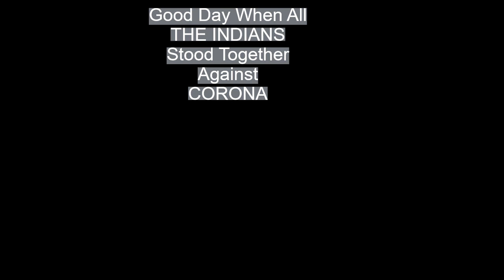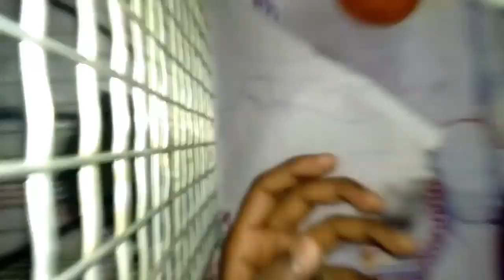Lock down||Squirrel ||NewRidingPartner 😍😁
Lock down ka alag HI mza hai
stayhome staysafe gocorona unity of India .
Thank you so much family for you love and support..
Meet my new lock down  partner Mr.squirrel.